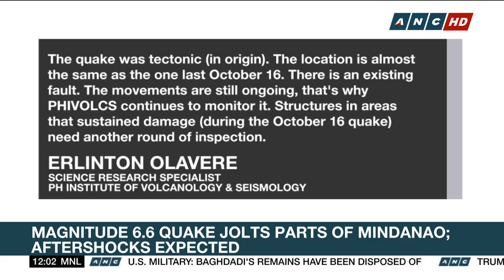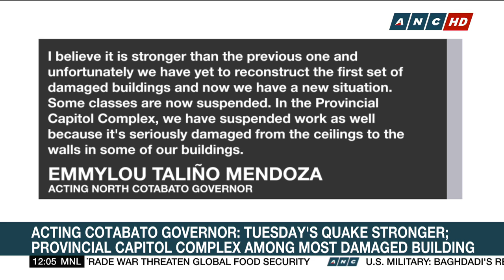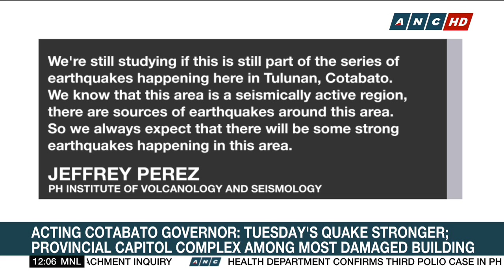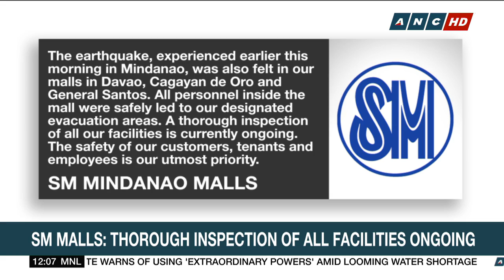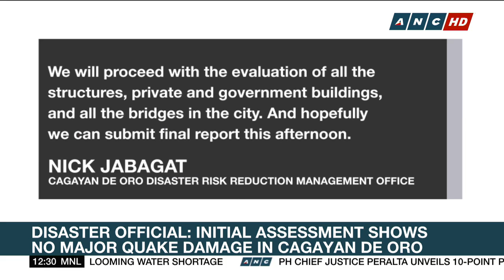Dateline Philippines - 10/29/19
Magnitude 6.6 quake jolts parts of Mindanao

Court junks Datu Unsay Ampatuan's bid to re-open trial of Maguindanao massacre

Duterte: Search for next PNP Chief difficult

U.K. Parliament rejects Johnson's call for December 12 election